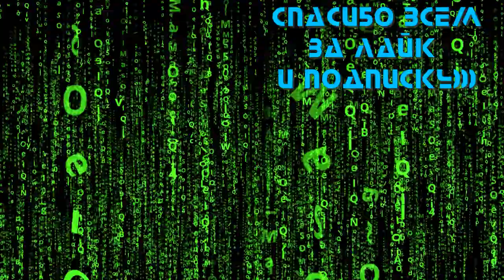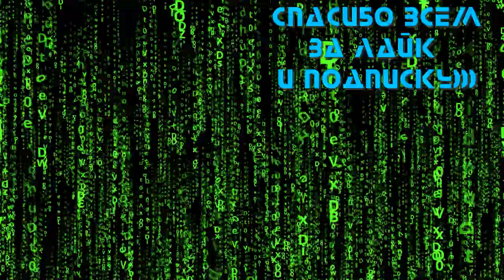Американская ржавчина (1 сезон) — Русский трейлер (2021)